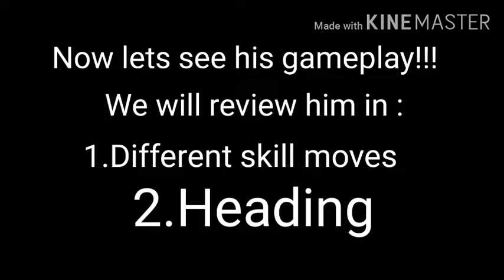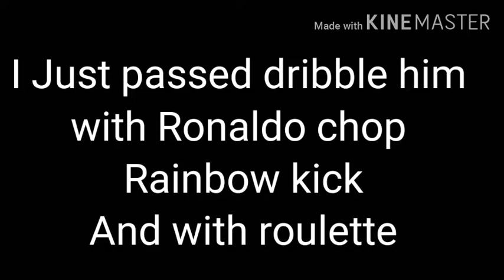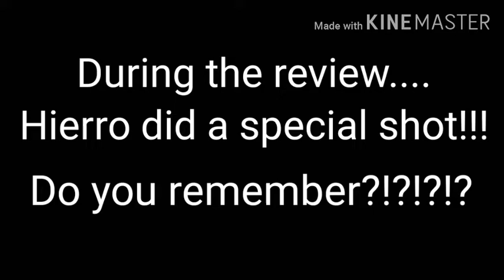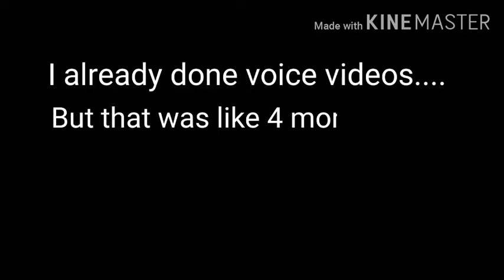Kumbulla....the best marking CB of the game?!?!? The best albanian CB?!?! Lets find out together!!!!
Hello guys. my name is Keni. I am a fifa mobile gamer. I will try to help you to play the game and to make your team as better as possible.
I will post event guide videos.
market trick videos...how to make millions of coins...packopenings...team rating videos...and also a lot of player reviews...
I made this channel to help F2P players to get the best from this game...
fifamobile2020justforf2p
Or even in instagram...
Or in twiter
Songs were taken by nocopyrightmusic